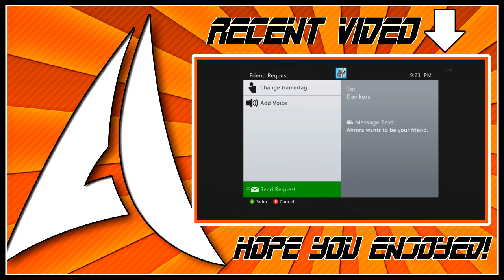Black Ops 2: Minefield Trolling (Bouncing Betty)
Let Me Know What You Thought Of The Video :)
***Open This***

Welcome! Here You Will Find Everything About This Video And Everything About My Channel In This Description! :D

About The Video:
Today's video is a awesome idea that I had for troll on bo2 that would get some epic reactions

Now, Feel Free To Check Out All Of These Links To Explore Everything My Channel Has To Offer! :P

Enjoy My Outro Song?

Kik▶ TheAhrora

-TheAhrora